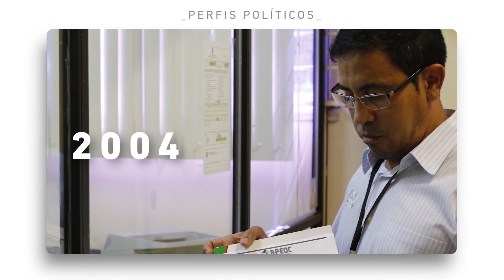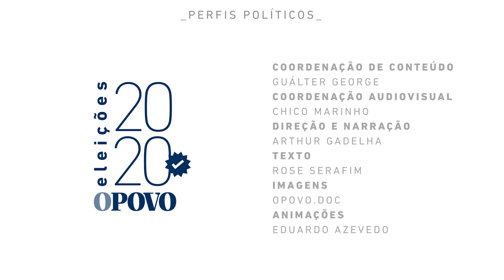Eleições 2020: conheça Anízio Melo, do PCdoB, candidato a prefeito de Fortaleza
Conheça o perfil do candidato a prefeito de Fortaleza Anízio Melo, do PCdoB. Saiba suas origens, seus projetos e suas alianças.